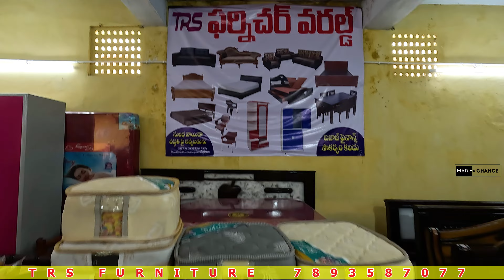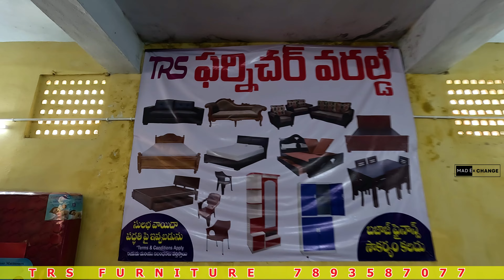మన గుంటూరు లో మరి ఇంత తక్కువ? 78935 87077 TRS furniture world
any enquiries call this number
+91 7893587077